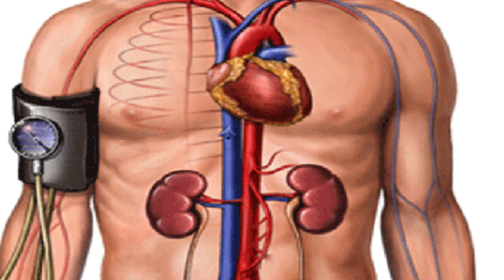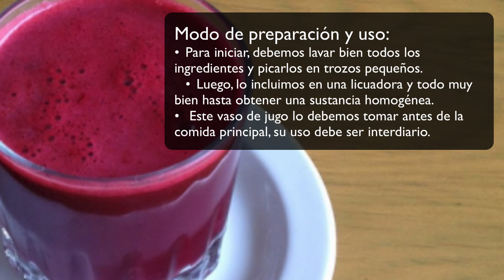Baja la presión sanguínea en 1 minuto, cura 1 tumor y limpia tu hígado en 1 día con remolacha